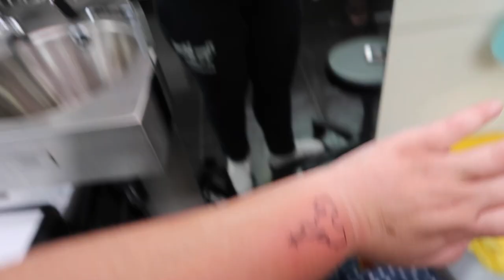I Got a Disney Tattoo!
► I got my very first tattoo... and it's Disney of course! ;)